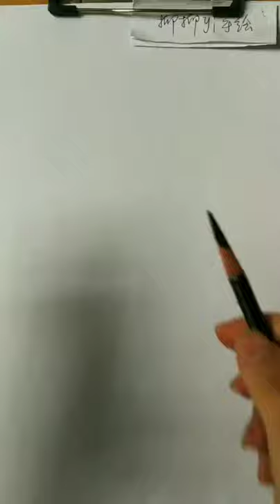How to draw face for Beginners/ EASY WAY TO DRAW A GIRL FACE 2021